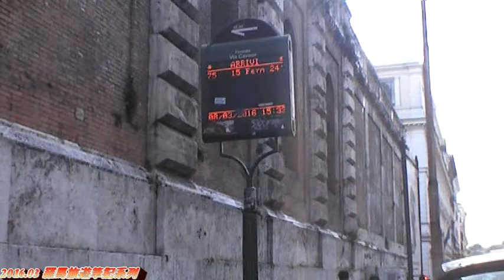2016.03 羅馬旅遊筆記系列~~逛逛超市篇